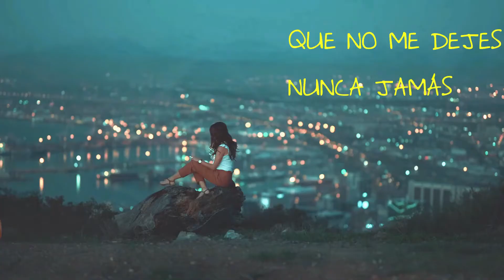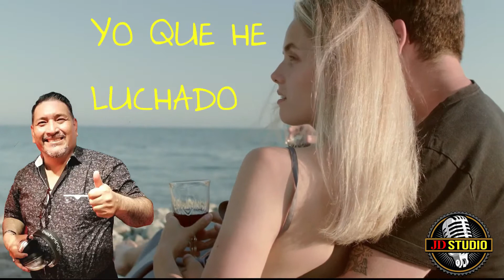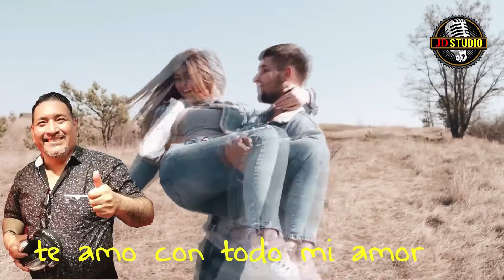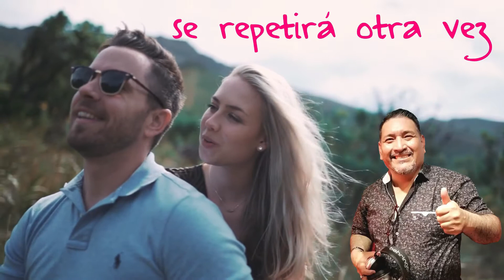KARAOKE - MIX RECUERDOS DE UN BELLO AMOR-LUCHO ZAPATA CARMEN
"MIX RECUERDOS DE UN BELLO AMOR"
1er Tema: Recuerdos de un bello amor . Letra Lucho Zapata Carmen.
2do Tema: Más dulce que tú- Letra Lepoldo Dante.